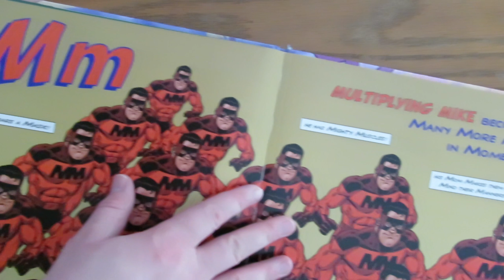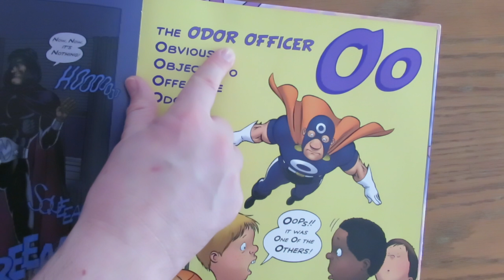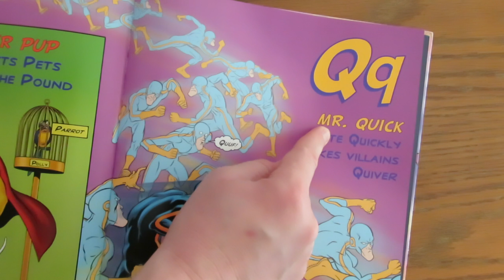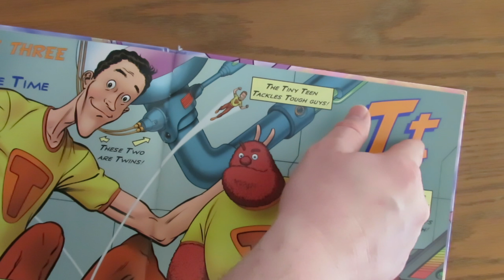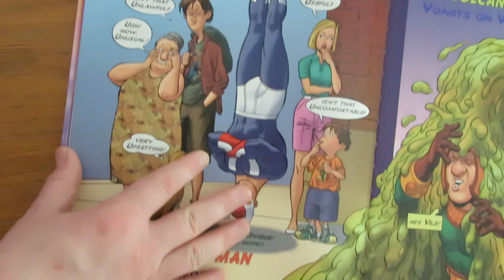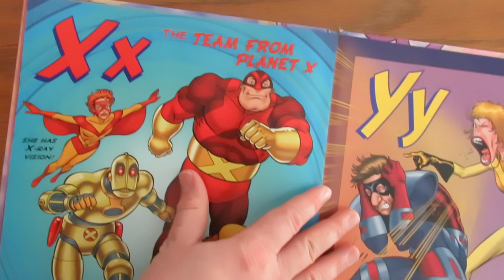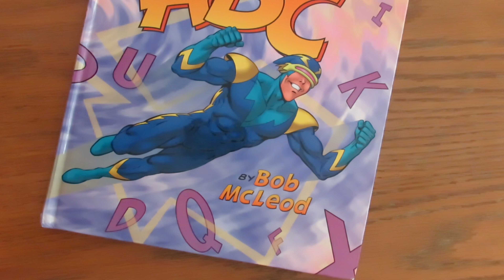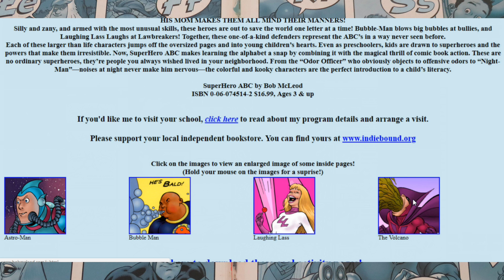SuperHero ABC (pt. 2: M-Z) 🦸🏾‍♂️ by Bob McLeod | World English School Today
Part 2 of Superhero ABC, with a showing of the author-illustrator Bob McLeod's website at the end!

🦸🏼♀️ Letter M 0:00
🦸🏼♂️ Letter N 0:56
🦸🏾♂️ Letter O 1:36
🦸🏼 Letter P 2:20
🦸🏻 Letter Q 3:15
🦸🏾♀️ Letter R 4:03
🦸🏽♀️ Letter S 4:37
🦸🏽♂️ Letter T 5:19
🦸🏿Letter U 6:11
🦸🏻♀️ Letter V 6:36
🦸🏿♂️ Letter W 7:24
🦸🏾 Letter X 8:09
🦸🏻♂️ Letter Y 8:56
🦸🏿♀️ Letter Z 9:26